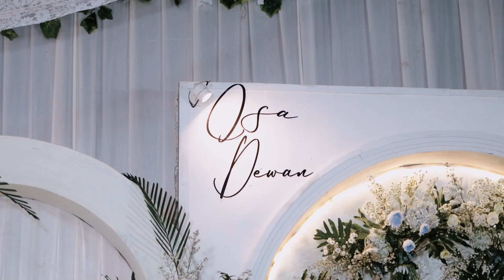Wedding Osa & Dewan | PAPRIKA CREATIVE